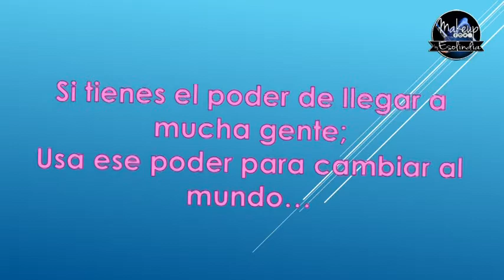maquillaje con un pop azul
Hola mis bellezas, para info abre aqui...

Aqui les dejo mi rutina de Base y contorno y como maquillo mis cejas.

Mi direccion de correo electronico

Esolindia Vera Perez
Bda. Rodriguez #15
Adjuntas PR 00601

Todos los productos que muestro o utilizo han sido pagados con mi dinero, ninguna compañia me paga para promocionarla.

Utilizo mi cel Samsung Galaxy Avant para la grabacion de mis videos.